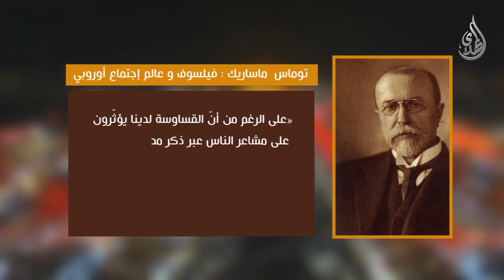مليونية حيرت العالم